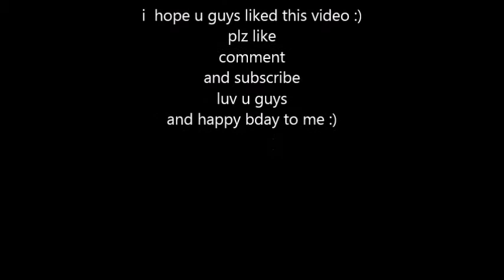my b day :)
I hope u guys enjoyed this video :)
instagram_- simply_anastasia_123
(follow) facebook - Anastasia smolinski